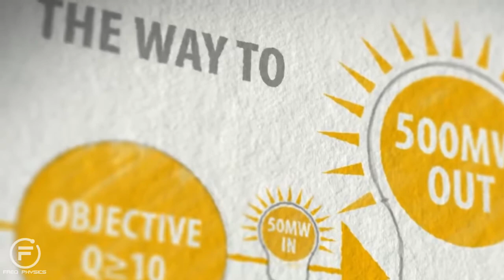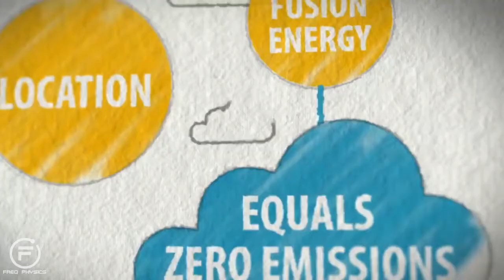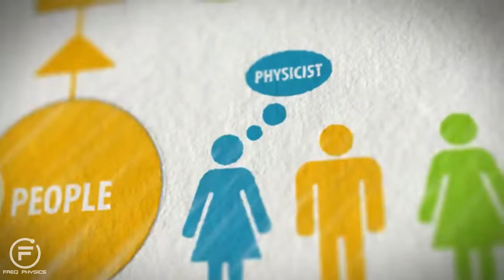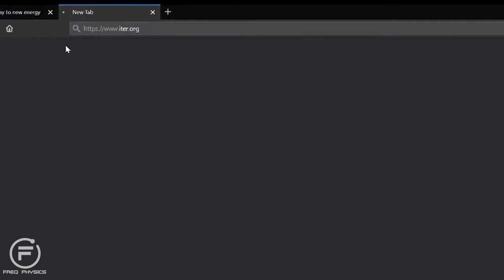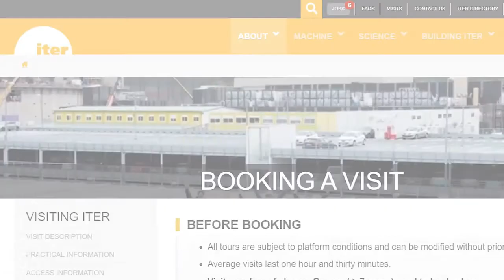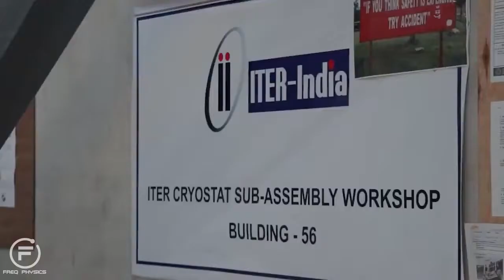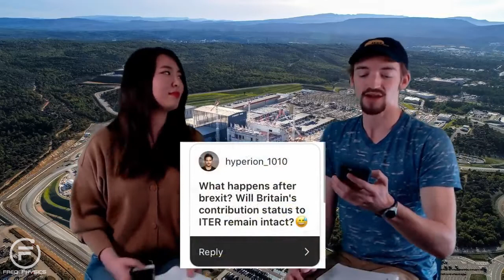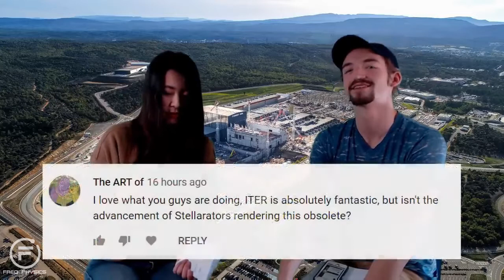Freq Physics: Building a sun on the earth!